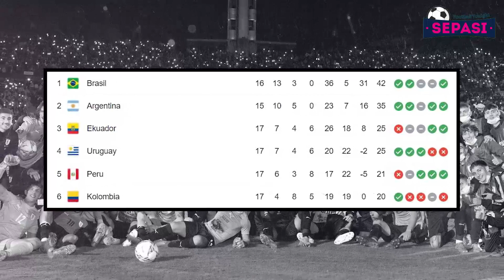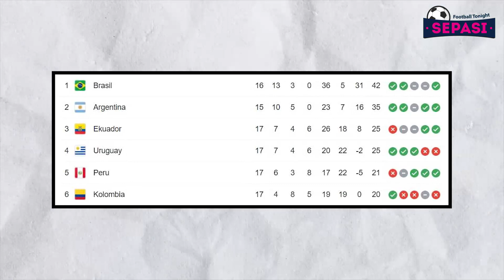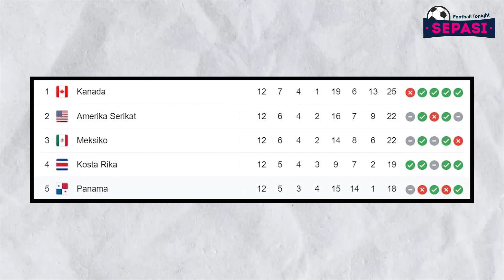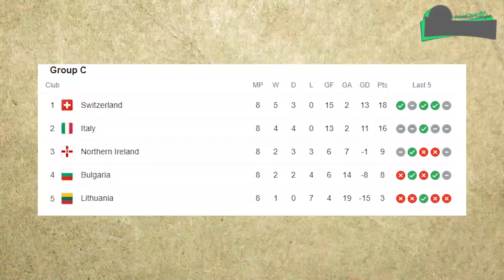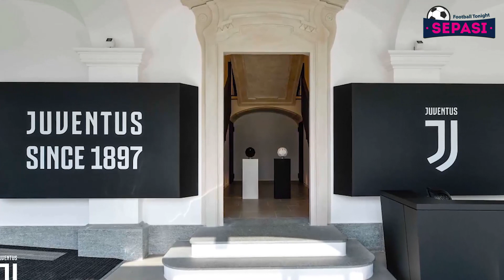Gagal!!Mancini Diharapkan Tetap Tangani Italia👊CR7 Bakal Pecahkan Rekor Sensasional😈Pembuktian Bale👏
Sepasi Football Tonight Official Edisi 25 Maret 2022 :
1. Brasil Vs Chile: Tim Samba Menang Telak 4-0
2. Uruguay Vs Peru: Menang 1-0, La Celeste Lolos ke Piala Dunia 2022!
3. Paraguay vs Ekuador: Kalah Telak, La Tricolore Tetap Lolos ke Piala Dunia 2022
4. Meksiko vs Amerika Serikat: Berakhir Sama Kuat, Kedua Tim Jaga Asa Lolos ke Qatar
5. Jika Bawa Timnas Portugal Lolos ke Piala Dunia 2022, CR7 Bakal Pecahkan 2 Rekor Sensasional
6. Bale Dikira Cupu Ternyata Suhu
7. Italia Absen di Piala Dunia, Jorginho(JORJINYO) Dihantui 2 Penaltinya yang Gagal
8. Bos FIGC Berharap Roberto Mancini Tetap Tangani Timnas Italia
9. Perpanjang Kontrak Dembele Dong Barca
10. Juventus Diduga Bakar Barang Bukti Pemalsuan Laporan Keuangan